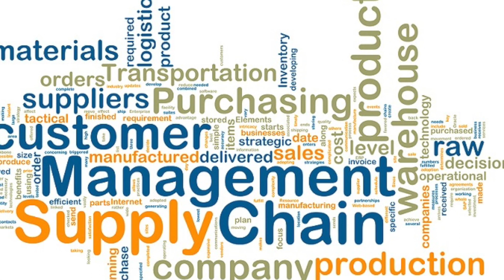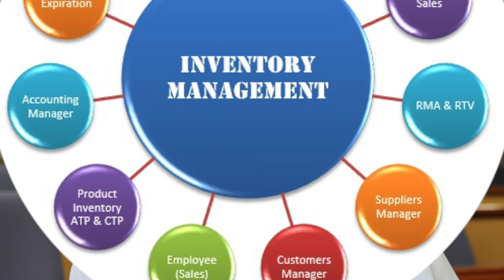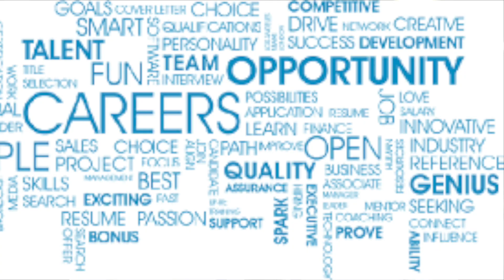Faculty Nyron Mohammed tells of the Modular Learning System in Supply Chain Management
Nyron Mohammed shares information on International Trade Centre (ITC), Geneva Switzerland program on Modular Learning System (MLS) in Supply Chain Management (SCMè).
The UWI-Lok Jack GSB is licensed by ITC to offer this programme in Trinidad & Tobago. Through its 18 modules, the MLS-SCMè covers all stages in the purchasing and supply management process.
The MLS-SCMè is a practical, continuously updated and supported training pack that can help you make effective international purchasing and supply chain management become a key factor for your company's competitiveness and success.

The expected impact of the program can be measured in terms of increased effectiveness and efficiency of your the total supply chain operations. Tangible results will include:

·        Reduced lead times and improved response time to market changes,
·        Promotion of supply innovation and reduction of inventories,
·        Use of optimum quality materials,
·        Ensuring continuity of production supplies, and
·        Reduction in the cost of purchased inputs.

This programme is targeted at procurement/purchasing officers, buyers, managers and all those personnel who cover functional aspects in the supply chain process. These courses are based on an interactive and participative approach, which support group training as well as individually based open learning.